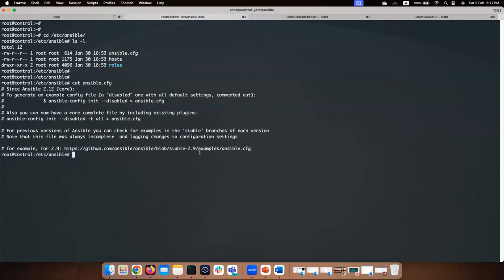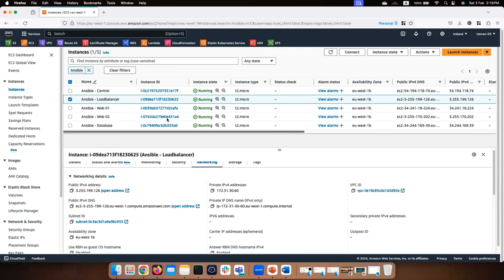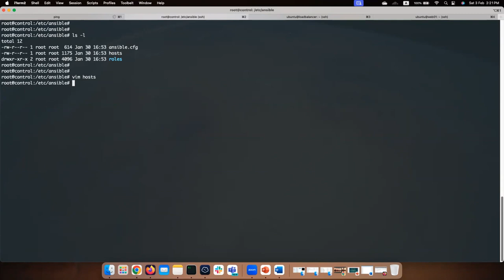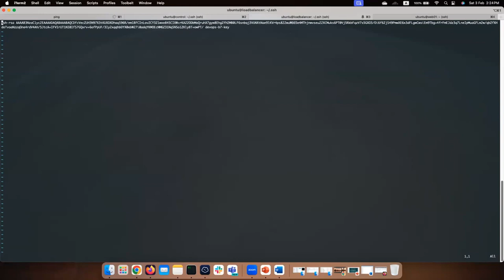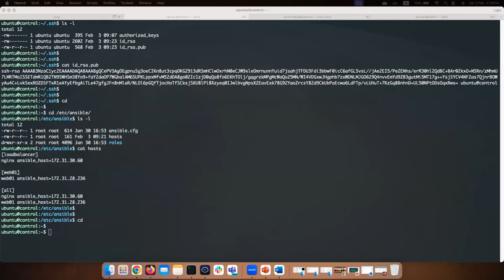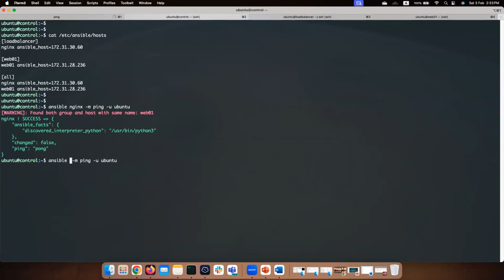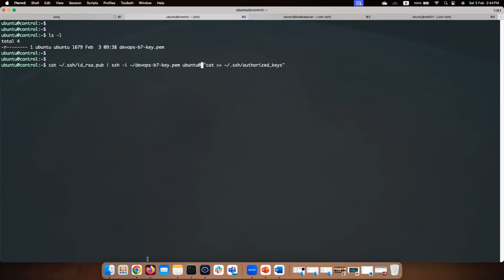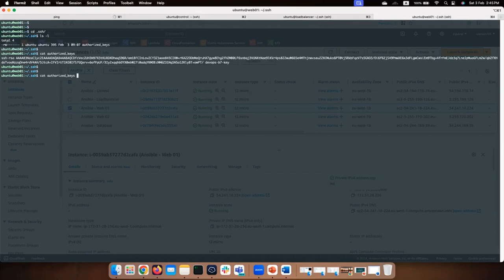DevOps Zero To Hero|Project |Ansible Basics: Configure Defaults & Add Servers to Hosts File |Part 05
Welcome to Part 05 of our "DevOps Zero To Hero" series! In this video, we dive into the essentials of configuring defaults and managing the hosts file in Ansible. Whether you're a DevOps newbie or looking to sharpen your skills, this tutorial will guide you through the foundational steps to get your Ansible setup ready for automation.

🔧 What You'll Learn:
- How to configure default settings in Ansible to streamline your automation tasks
- Best practices for managing and organizing the hosts file
- Techniques for adding servers to your hosts file and ensuring they are correctly recognized by Ansible

💡 Why Watch?
- Gain a solid understanding of Ansible configuration basics
- Improve your ability to manage multiple servers efficiently
- Prepare your environment for more advanced automation tasks in future tutorials

This is just one part of our comprehensive "DevOps Zero To Hero" series.